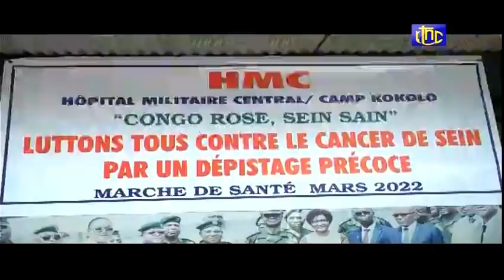🔴RDC : ENCORE UN GRAND PROJET POUR LES MILITAIRES FATSHI CITY, LE COM 14e REGION MILI INSPECT DES CM